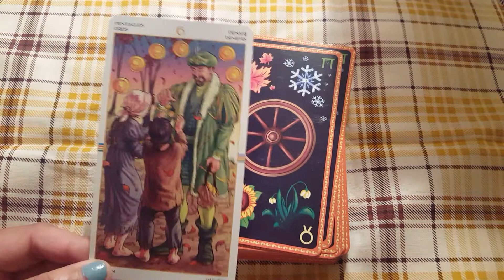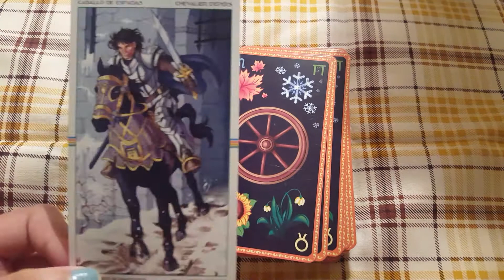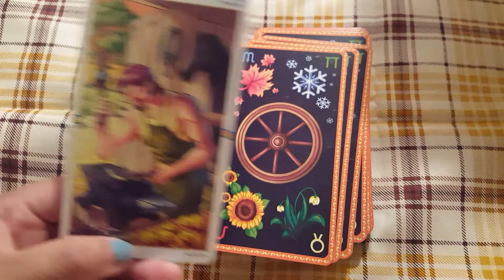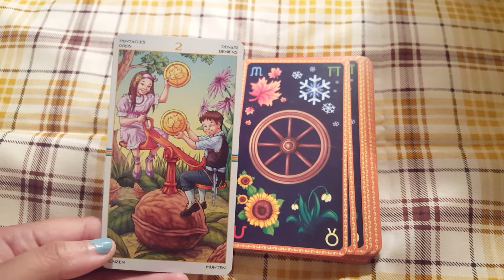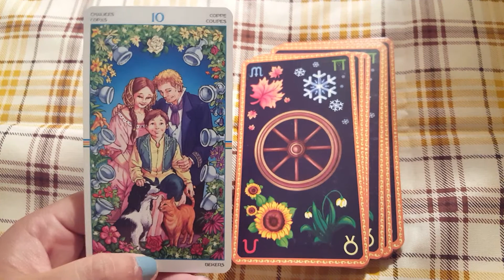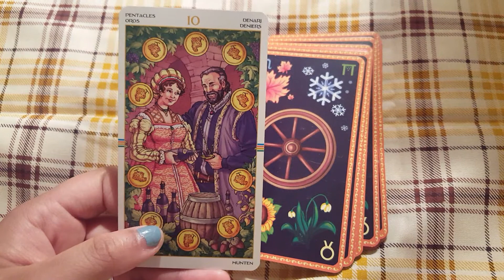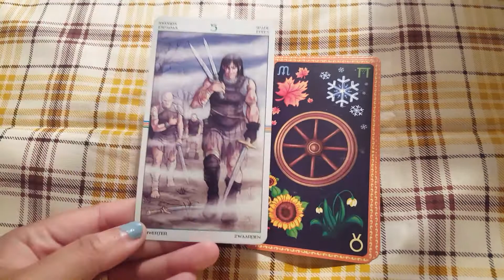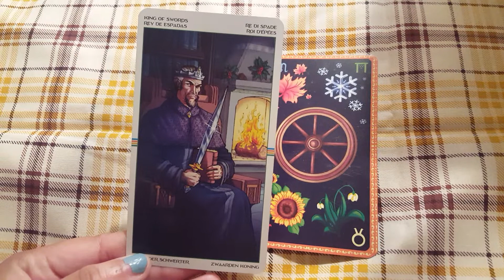Wheel of the Year Flip Through